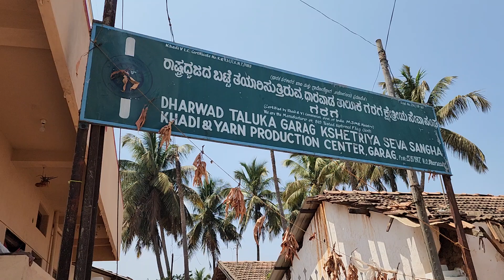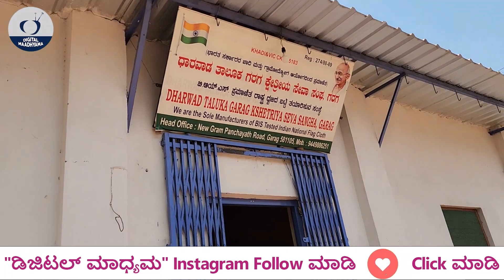ಭಾರತದಲ್ಲೇ ರಾಷ್ಟ್ರಧ್ವಜ ತಯಾರಿಸುವ ಏಕೈಕ ಸ್ಥಳ ಗರಗ| ಹೇಗೆ ತಯಾರಿಸ್ತಾರೆ? Garag National Flag Manufacture-1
ಇಡೀ ಭಾರತದಲ್ಲಿ ಏಕೈಕ ರಾಷ್ಟ್ರ ಧ್ವಜ ತಯಾರಿಕಾ ಘಟಕವೇ ನಮ್ಮ ಹೆಮ್ಮೆಯ  ಗರಗದಲ್ಲಿ. ಈ  ಸರಣಿ ವಿಡಿಯೋ ನೋಡಿ ಅಭಿಪ್ರಾಯ ತಿಳಿಸಿ
ಪ್ರೀಯ ವೀಕ್ಷಕರೇ...
ಧನ್ಯವಾದಗಳು
Nandini Akarsh

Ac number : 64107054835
Ifsc code : SBIN0040200
Branch : ADB branch , Hassan

, ಧ್ವಜ ತಯಾರಿಕಾ ಕೇಂದ್ರ ಧಾರವಾಡ ಜಿಲ್ಲೆ ಗರಗ, ಭಾರತದ ತ್ರಿವರ್ಣ ಧ್ವಜ, ಗರಗ ರಾಷ್ಟ್ರಧ್ವಜ ತಯಾರಿಕಾ ಘಟಕ

Dharwad district history, Dharwad vaade, Dharwa vaade tour, Dharwad dynasity, Dharwad vaade History,
Dharwad Kingdom, Dharwad fort  videos, Dharwad samrajya, Dharwad desai palace,

belagaum vaade videos , turamuri vaade videos , chachadi vaade videos , tallur vaade videos ,
kerakalamatti vaade videos, kokatanuru vaade History, shindekurabetta vaade, mummagatti
vaade,menedal vaade, gajendragada vaade history, kavalur vaade, kittur vaade, shirasangi vaade,
navalagunda vaade, yadahalli vaade, neginala vaade, itigatti vaade, surpur vaade, arbhavi vaade,
ontimuri desai vaade
uttara karnataka palace tour, uttara karnataka vaade tour, north karnataka vaade, waade kannada
information, vaade film, vaade kannada documentry, vaade shooting places,
Digital Maadhyama vaade, Digital Madhyama Karnataka vaade tour, Digital
Maadhyama vaade itihasa, Digital Maadhyama vaade story, digital maadhyama
desai life story, Digital Maadhyama waade, Digital Maadhyama uttarakarnataka
Story, Digital Maadhyama uttara karnataka palace, digital maadhyama uttara
karnataka fort
karnataka History, uttarakarnataka History, Uttarakarnataka Famous Places,
Vaade Tour, Farm Tour, karnataka vaade Tour, Belagaum History, Athani History ,
Bailhongal History, Belgaum History, Chikkodi History, Hukkeri History, Khanapur
History, Ramdurg History, Raybag History, Saundatti History, belagaum history
Documentry,
North karntaka History Videos, Bagalkote History Videos , Bijapur History Videos,
Gadag History Videos, Dharwad History Videos, Haveri History Videos, Bellary
History Videos, Bidar History Videos, Kalaburagi History Videos, Koppal History
Videos, Raichur History Videos, Vijayanagara History Videos, Yadgir History
Videos, Hyderbad karntaka
Digital Maadhyama NandiniKL, Digital Maadhyama Akarsh Haralakatta, Digital
Maadhyama nandini gowda kl, digital maadhyama videos, Digital Maadhyama
Documentry, digital madhyama kannada, nandini akarsh, digital maadhyama
travel story, digital maadhyama kannada youtube channel, digital maadhyama life
story, digital maadhyama vaarada kathe, digital maadhyama nammakathe nimma
veerappan story, rajkumar kidnap story, Police story, darshan, Sangolli Rayanna,
karnataka Chief Minister Life story, kannada Cinema Celebrity Life story , IPS
officer Life story, kitturu history, Kittur Rani channamma Life story